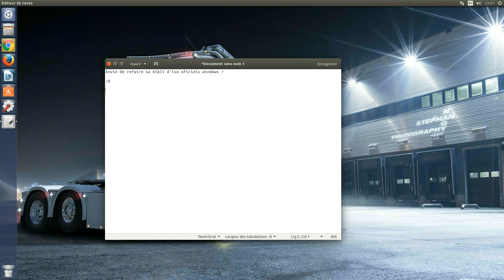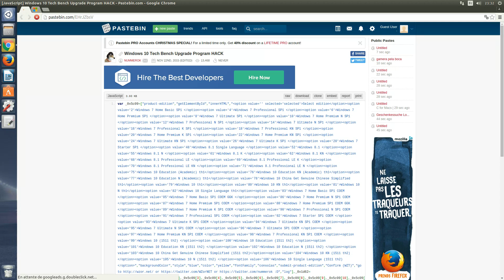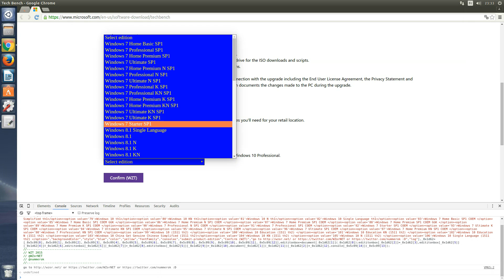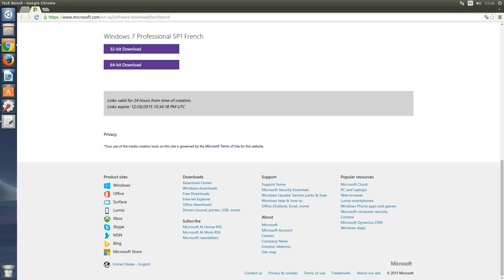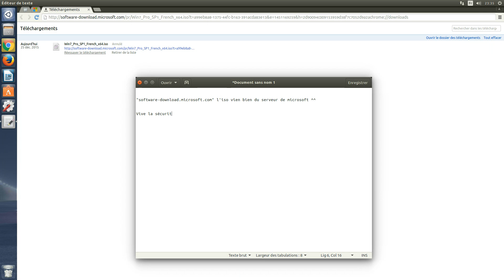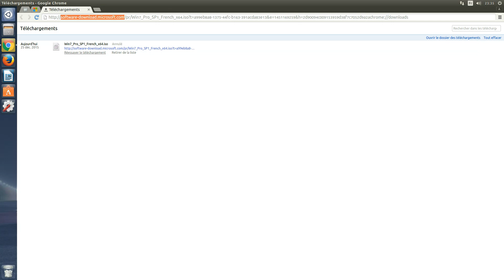Script ISO anciens Windows BDD Microsoft.